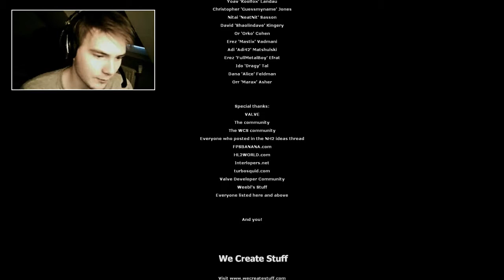Nightmare House 2 - Partie 6 [FIN] - ROMERO DOIT MOURIR !!!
Hi tout le monde !
Aujourd'hui on se retrouve pour la sixième et dernière partie du Let's Play de Nightmare House 2, un mod très connu d'Half-Life².

A bientôt !